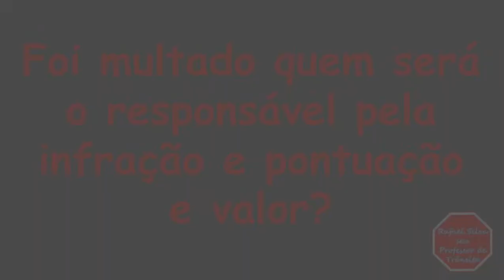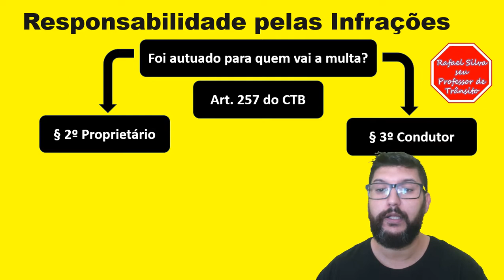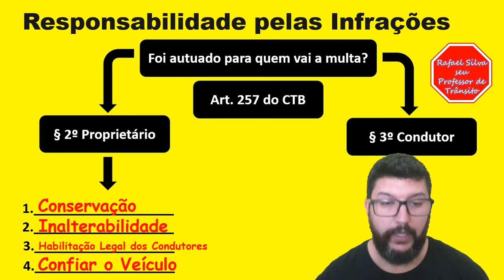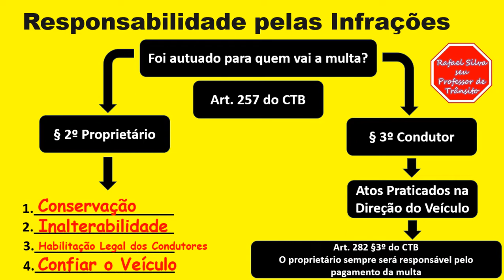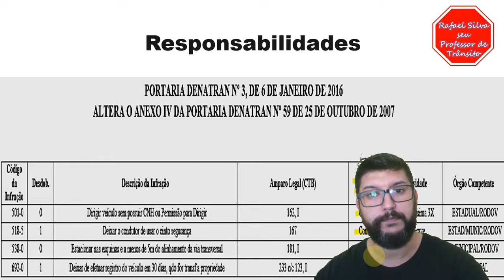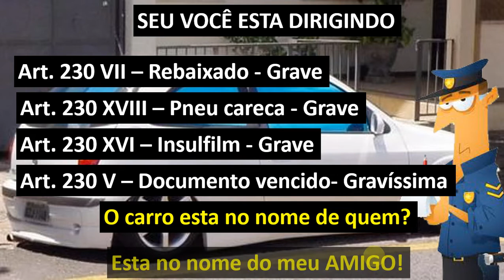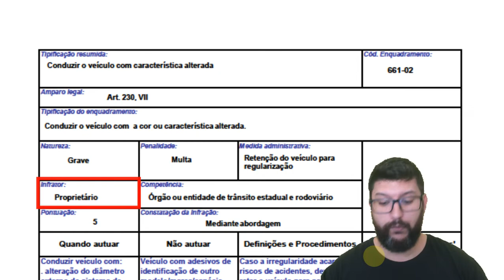FOI MULTADO, QUEM SERÁ O RESPONSÁVEL PELA INFRAÇÃO, PONTUAÇÃO E VALOR DA MULTA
ESTRADA FÁCIL

AQUI VOCÊ ENCONTRA AULAS:
• PRÁTICAS
• BALIZA
• DIREÇÃO DEFENSIVA
• PRIMEIROS SOCORROS
• MECÂNICA BÁSICA
• MEIO AMBIENTE
• ENTRE OUTROS...

CONTA PARA DOAÇÃO:
Agência: 0076-0
TAGs do CANAL:
RAFAEL
RAFAEL SILVA